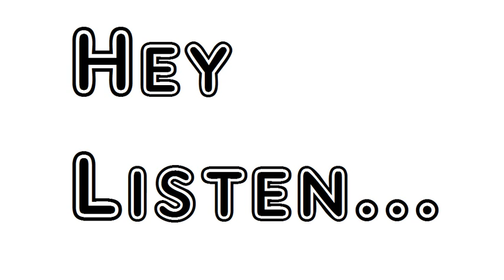Poem The Farmer Of Tilsbury Vale William Wordsworth